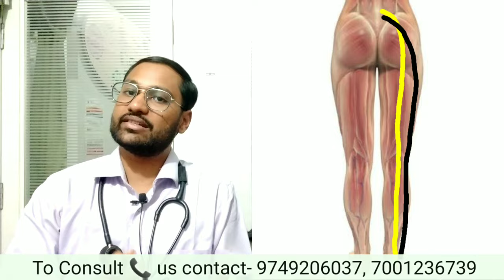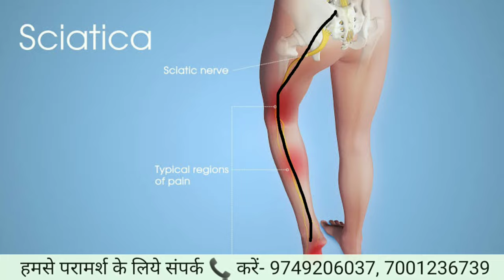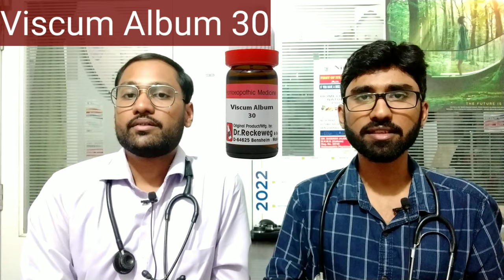Homeopathic medicine for sciatica- Part 2 / sciatica ki homeopathic medicine/sciatica ka jad se ilaj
is video me @Dr Sawan & Dr Baisakh   ne Sciatica kya hai? Sciatica kaise hota hai? Sciatica ke lakshan? aur saath hi Sciatica ki homeopathic medicine (Homeopathic medicine for sciatica) ke baare me bataya hai. e sciatica series ka dusra video hai- Sciatica part 2

is video me batayi gayi sciatica ki homeopathic dawa-
1. Ruta Graveolens 200- 2 drops x 2 times, half an hour before food.

2. Bryonia Alba 200- 2 drops x 2 times, half an hour before food.

3. Aesculus Hip 200- 2 drops x 1 times, half an hour before food. for 7 days.

4. Viscum Album 30- 2 drops x 3 times, half an hour after food.

Thankyou